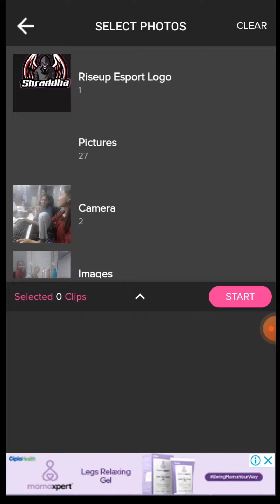How to Make Video With Favorite Music & Effects| Photo Video Maker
Video Maker & Video Editor with Your Favorite Music & Photos
Photos Video Maker with Music is the easiest way to create, edit and share amazing music videos, slideshows and stories with your photos, videos and free licensed music. With several steps, selecting photos, adding filters, text and music, instantly finish your own video.

How to Make Video With Favorite Music & Effects
Photo video
Music
Slideshow
Montage
Video editor
Audio editor
Video effects
Transitions
Photo effects
Background music
Filters
Animations
Video collage
Audio mixing
Captioning
Timing
Storytelling
Soundtrack
Multimedia
Visuals
slide show
video maker
shorts video maker
best video maker
short video maker